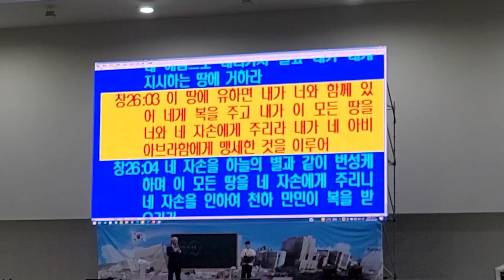전광훈 목사, 송도컨벤시아 집회